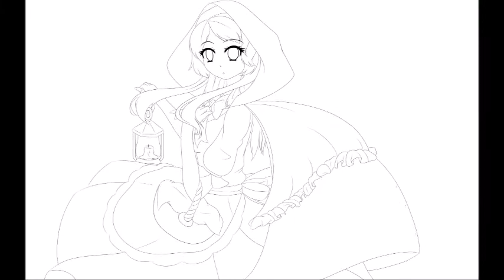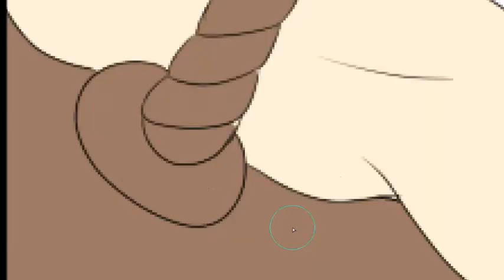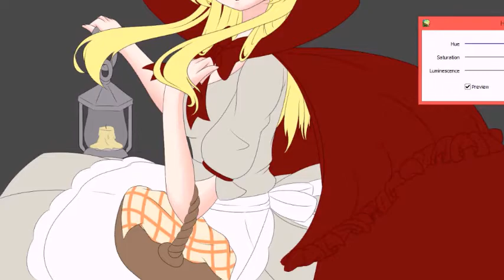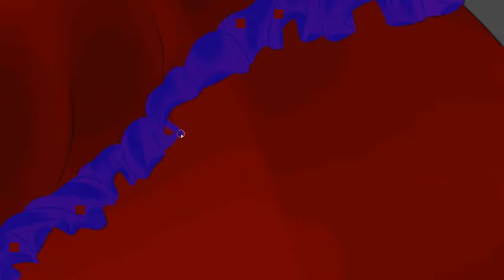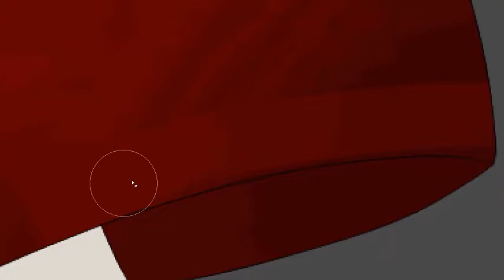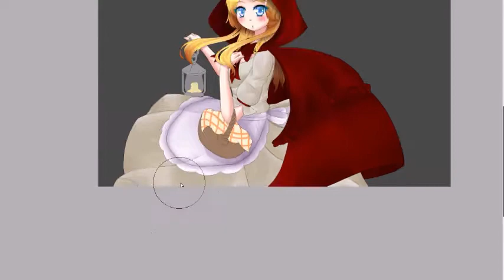[SpeedPaint] Little Red Riding Hood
★*･.｡✧ *:・ﾟ✧ Jianaiko (◍•ᴗ•◍)❤☆.。.:*・°☆.。*:・ﾟ✧

*･.｡✧ *:・ﾟ✧★*･.｡✧ *:・ﾟ✧･.｡ *:・ﾟ✧★*･.｡✧

A little fanart with a little speedpaint
As you certainly guessed it (in any case I hope it QwQ) it is about the little red riding hood
As I have a lot of work to be made whether it is the commissions or for the school T.T I said myself: " Let's, a small moment relaxation ! "
This drawing really didn't take me of timeweather you can see it with the bottom u.u really needs that I entraine me with bottoms...)

And I hope you like it :3